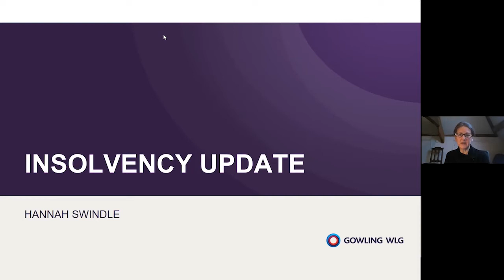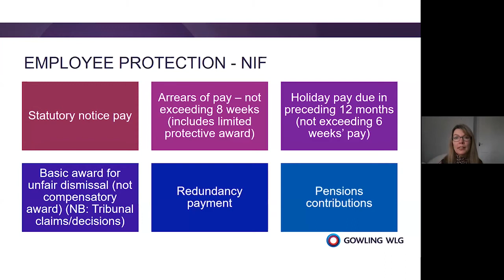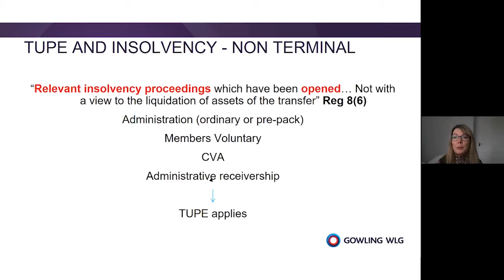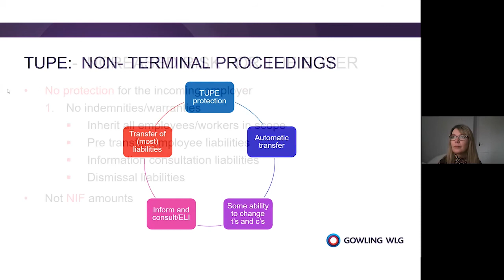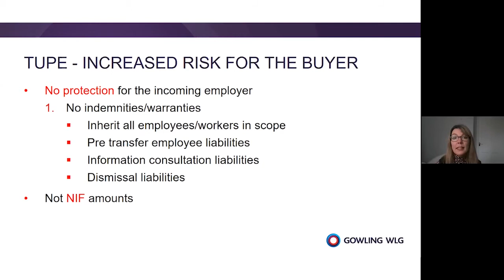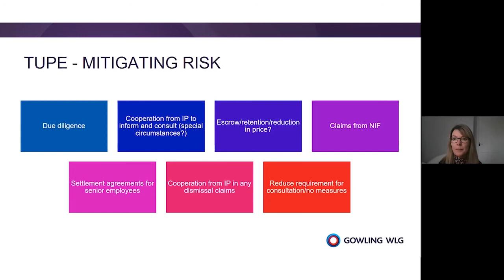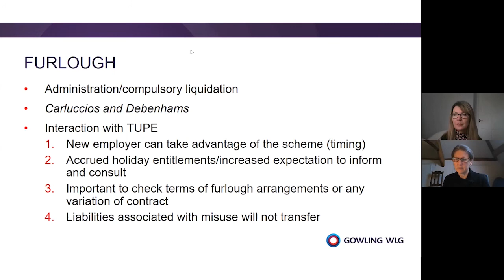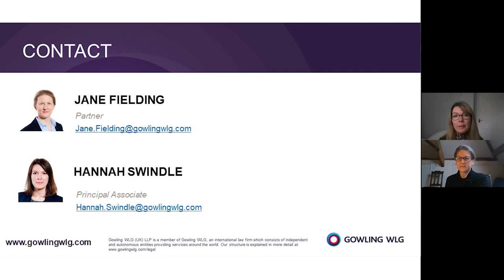Insolvency update – a practical guide to insolvency issues affecting employees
In the current climate, more and more companies are facing financial distress and entering some form of insolvency proceedings. This on-demand webinar is aimed at in-house counsel, HR or other advisers of both potential buyers of insolvent businesses and the customers of services where the supplier becomes insolvent. It will provide you with a practical guide to the employment law issues which arise in situations of insolvency in order to help you mitigate potentially significant risk and liabilities.

We regularly talk about a broad range of topics that may be of interest to you. Register for an account on our website to receive our latest articles, podcasts and webinars